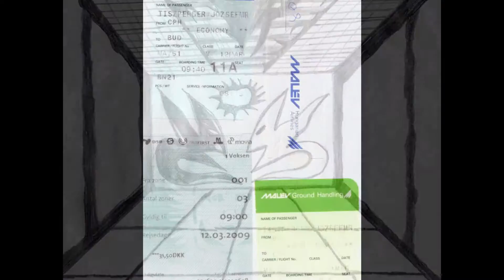the dragon - hardcore metál